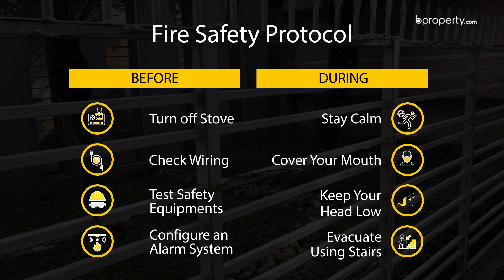Grand 2,600 Sq. Ft. Flat in Banani | Flat for Rent in Dhaka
Looking for a Grand flat in one Dhaka’s most popular places in town? Take a look at this 2,600 Sq. Ft. flat in Banani that is perfect for those moving up in the world. This excellent property is fitted with all the features that you’ve come to expect from a home in Banani and will definitely make life very comfortable.